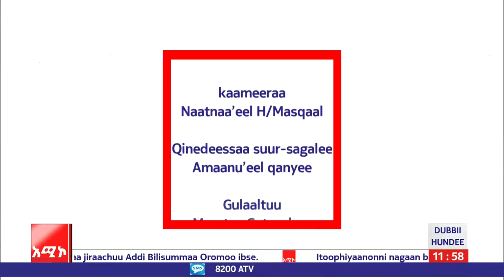Sagantaa Afaan Oromoo, Onkololeessa 01/2014